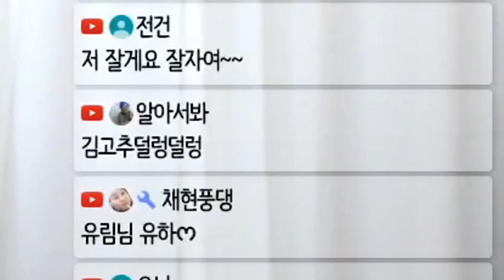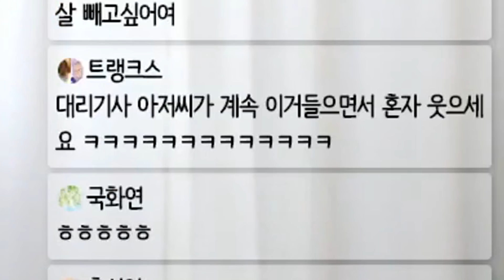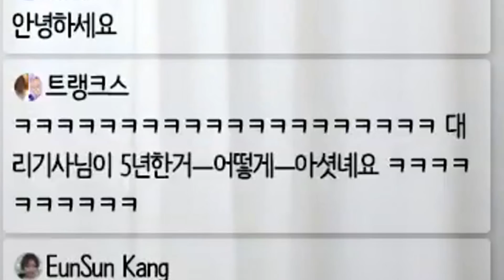나만 당할수 없어